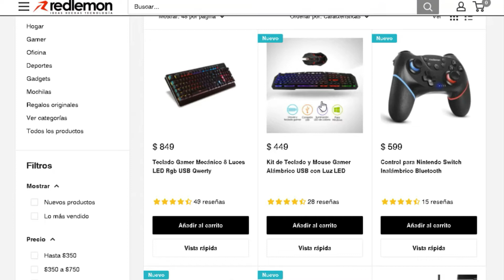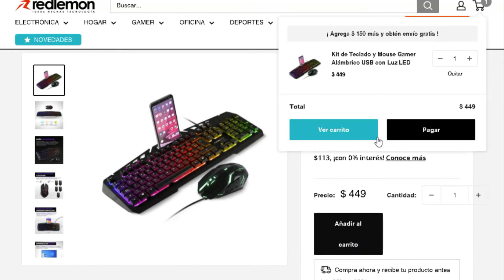KIT MOUSE - TECLADO GAMER ECONOMICOS - RED LEMON | Review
Te contamos la expericia de uso de Teclado , RGB redlemon si te gusta el contenido dale un buen me gusta a este vídeo, subscríbete y pícale a la campana para que recibas las notificaciones de cada vez que subo un nuevo vídeo.

See ya